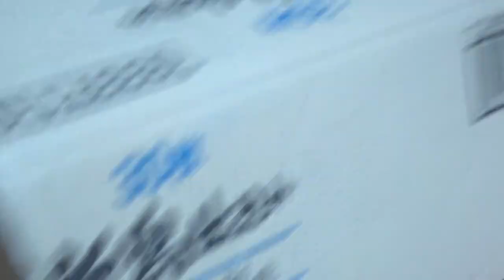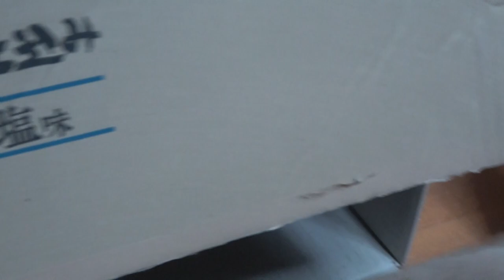身の危険におかれている状況がわからない猫 A cat who does not know the situation in which she is in danger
ミケ子に威嚇されても、わからないマドゥでした。
Madou didn't understand even if he was intimidated by Mikeko.

≪猫のトゥリイ情報≫
誕生日：2017春生まれ　6歳
性　別：メス
性　格：しっかりしてる
特　技：超猫的運動神経、軽業、おしゃべり

誕生日：2019一月頃生まれ　4歳
性　別：メス
性　格：超マイペース
特　技：寝る

誕生日：11歳
性　別：メス
性　格：人見知りしない、owlcatにしゃべり方そっくり
特　技：甘える

≪猫の見るチャン情報≫前の名前：ダヤ
誕生日：7歳
性　別：メス
性　格：ビビり
特　技：放浪（10日以内に戻る）